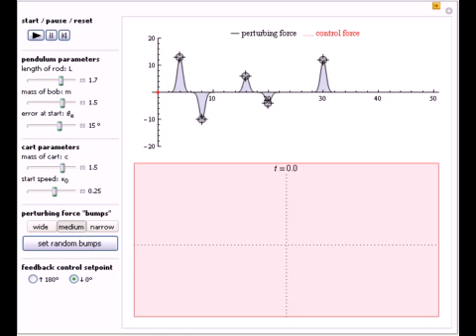Automatic Feedback Control of a Pendulum-and-Cart System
This Demonstration shows the response of a simple feedback control system that keeps a pendulum in a vertical upward or downward position. A freely swinging pendulum with rod length L and bob mass m is attached to a cart of mass c. The cart can move hor...